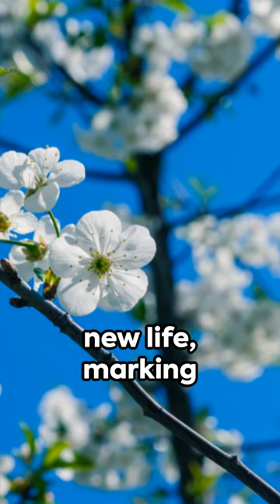Divine Passion: The Myth of Semele and Zeus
- Audible, get two books free and learn more about Greek mythology

In this captivating video, we delve into the enchanting tale of Semele and Zeus, a legendary love story deeply rooted in Greek mythology. Prepare to be immersed in a world brimming with mythical gods, powerful emotions, and tragic sacrifices. Join us as we explore the intricate details of this epic love affair that transcended mortal and divine realms.

Unveiling the layers of this extraordinary story, we uncover the origins of Semele, a mortal princess known for her unparalleled beauty and irresistible allure. Caught in the attention of Zeus, the king of gods, their passionate connection unfolds in an ethereal realm of desire, jealousy, and divine intervention.

As we venture deeper into their entangled love, we witness the consequences of their forbidden union. The wrath of Hera, Zeus's jealous wife, casts a shadow over their happiness, driving Semele to a perilous fate. Brace yourself as we unmask the tragic end to their extraordinary love, leaving a lasting impact on Greek mythology.

Guided by expert narrators, we shed light on the profound symbolism and underlying themes of this ancient myth. Discover the power dynamics between mortal and immortal beings, the consequences of defying divine norms, and the sacrifices made in the name of love itself.

With stunning visuals and detailed storytelling, this video brings to life the sensational romance of Semele and Zeus, highlighting its significance in Greek mythology. Whether you are a mythology enthusiast, history buff, or simply captivated by tales of love and adversity, this video is a captivating journey you won't want to miss.

Join us now in unraveling the fascinating narrative of "Epic Love Unveiled: Semele and Zeus in Greek Mythology."